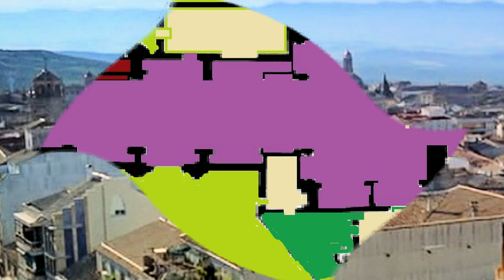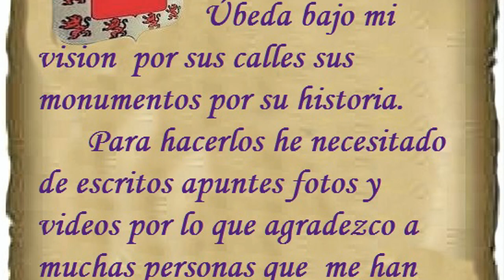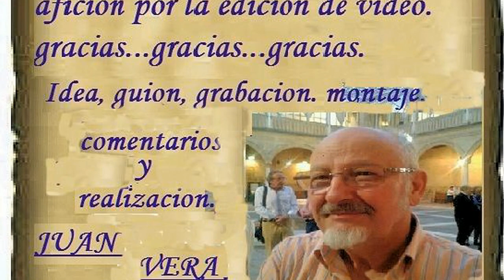858 P. DE SAN ISIDORO 8 EPI IGLESIA 3ª P EXTERIOR .-ÚBEDA "TOMAS Y APUNTES"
ACONTECIMIENTOS E HISTORIA DE ÚBEDA  Y  MONUMENTOS PODEMOS VER EL SITIO EN QUE SE ENCONTRABA LA TORRE Y QUE AHORA TENEMOS UNA ESPADAÑA Y TERMINAMOS CON SU EXTERIOR VIENDO LA PORTADA DE LA LUNA